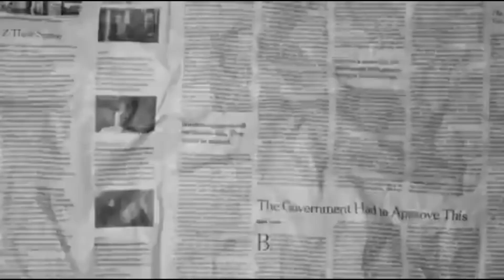Intence Diss Up Jahshii Wicked Inna DRAMA | Official Music Video